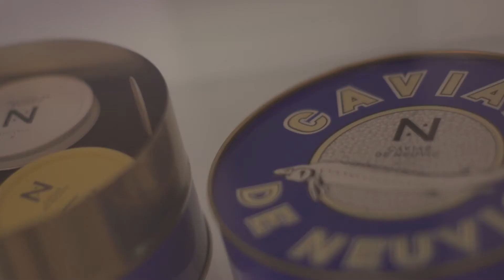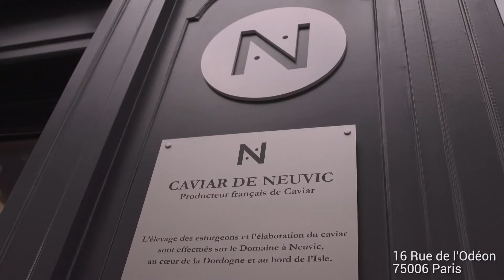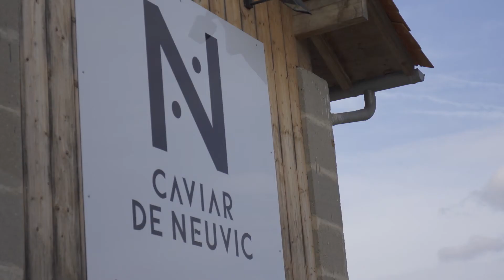CAVIAR DE NEUVIC - Le développement depuis la levée de fonds WiSEED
WiSEED - investissement collectif dans les meilleurs projets - Crowdfunding equity-based - Crowdfunding real estate